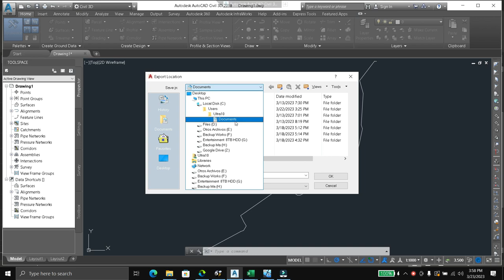Civil 3D to Google Earth Part 1